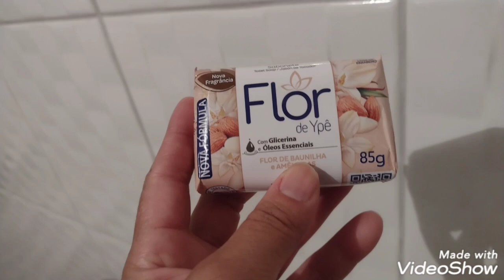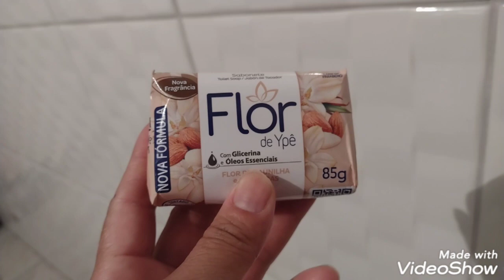# Estou indicando vc comprar esse sabonete ,veja porque depois vc vai me agradecer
# para fazer base sem soda ,p amaciante ou sabão líquido caseiro , não são qualquer sabonete pq tem alguns fica todo babento ,eu já não gosto
é por isso que fiz esse vídeo p vcs trazendo essa indicação desse sabonete

saúde sucesso e riqueza pra todos ☺️